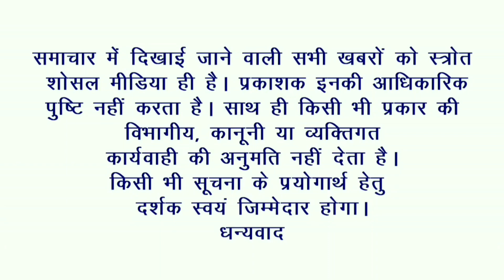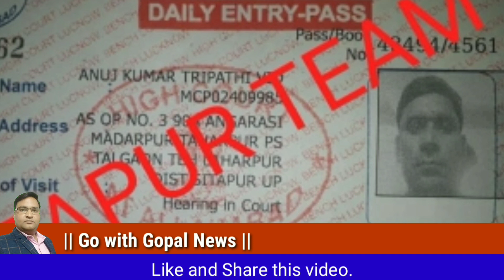2 अगस्त 40-45 कटऑफ केस की लखनऊ कोर्ट अपडेट इस वीडियो में।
Hi friends..
Is video me #40-45cutoff case Rizwanansari ke case ki sunvai ki update hai..